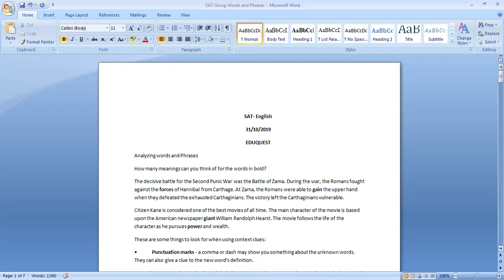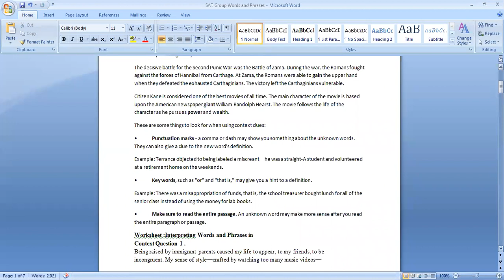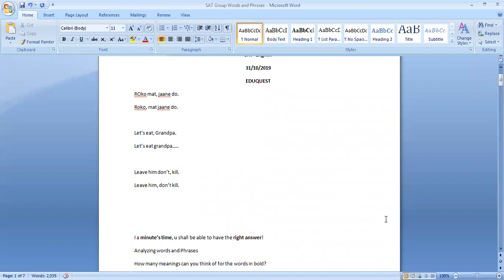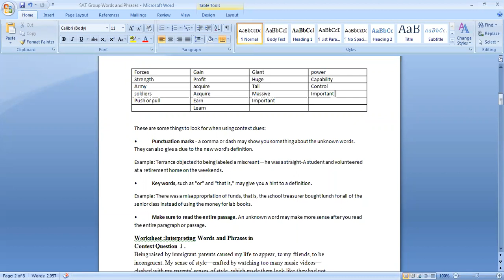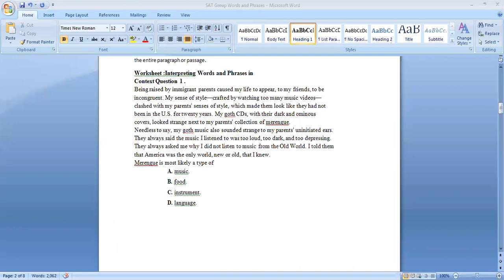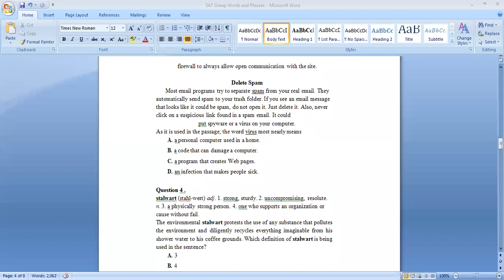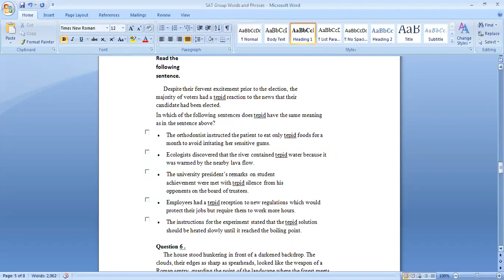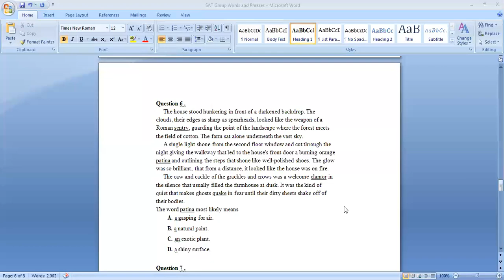Words and Phrases - English - A sneak peek- our regular class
Exclusive SAT online live preparation coaching and classroom classes in India and abroad. 360 approach Adaptive model of coaching ensuring continuous assessment and improvement. Admission counselling FREE IELTS TOEFL FREE. Different strategies for First time takers and retakers for ensuring success.